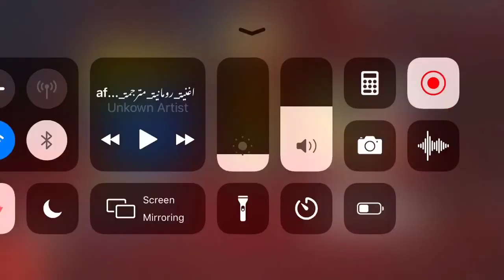8 ball pool - Dia de los muertos - New pool pass level max - Emotes,cues and much more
8 ball pool new pool pass
new pool pass in 8 ball pool
dia de los muertos pool pass
new pool pass dia de los muertos level max
level max pool pass
How to max pool pass?

Here is Facebook page.

You can watch me while streaming 🙂